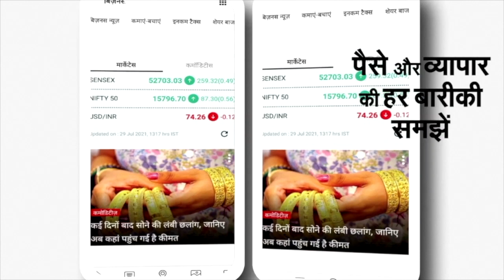Independence Day 2021: Maulana Rasheed Firangi Mahali ने किया झंडारोहण, Tiranga को सलाम | NBT UP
Independence Day 2021: Maulana Rasheed Firangi Mahali ने किया झंडारोहण, Tiranga को सलाम

लखनऊ स्थित इस्लामिक सेंटर ऑफ इंडिया में भी 75वें स्वतंत्रता दिवस पर झंडारोहण किया गया। यहां मौलाना खालिद रशीद फिरंगी महली ने ध्वजारोहण किया।